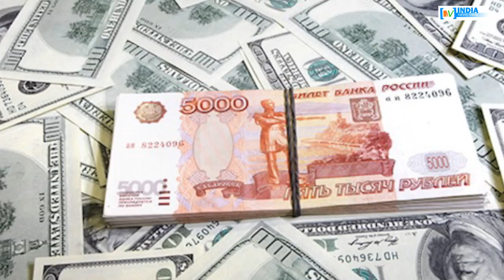अपने मेकअप के लिए फ्रांस के राष्ट्रपति ने खोली तिजोरी ! INDIA NEWS VIRAL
फ्रांस के राष्ट्रपति एमानुएल मैक्रॉन ने आखिर अपने मेकअप के लिए क्यों लुटा दिए 20 लाख रुपए ? आखिर फ्रांस के राष्ट्रपति की अय्याशी के पीछे का असली कारण क्या है ? देखें रिपोर्ट